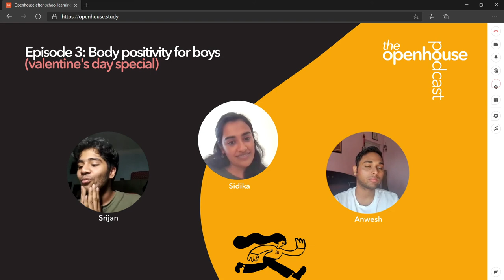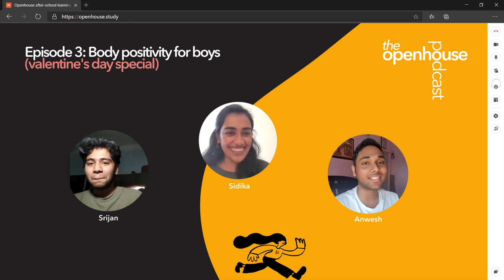Ep 3: Body Positivity and Boys | The Openhouse Podcast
Body positivity is a hot subject these days. What does body positivity mean for boys? Openhouse talks to Srijan Bhattacharyya, a 17-year-old from Kolkata and Anwesh Sahoo, a visual designer with HDFC, about the conversations in locker rooms, taunts and jibes about looks and how to cut the noise out.

At Openhouse, we believe that education is about empowering students to become the individuals they want to be.